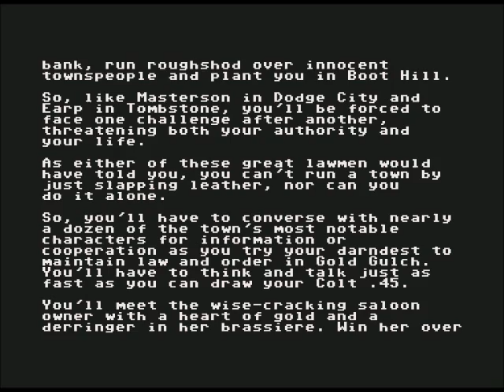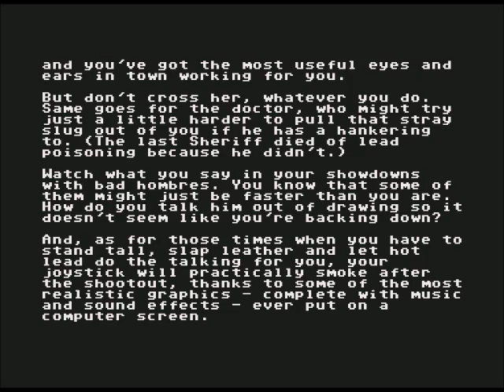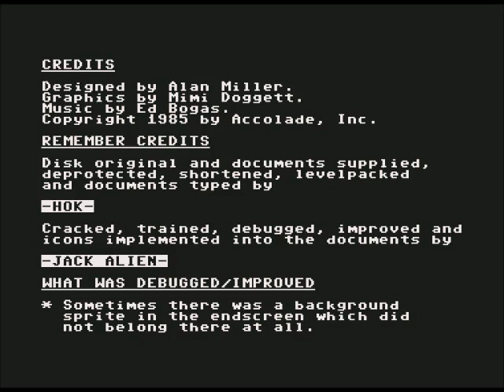Let's Play Law of the West (Part 1: The Law of the West is a Short Game)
In this video we play Law of the West for the c64, and I mean we play it all the way though, it's a short game if you win or lose. Perhaps I'll do a couple more videos later taking some of the other options to see what happens.